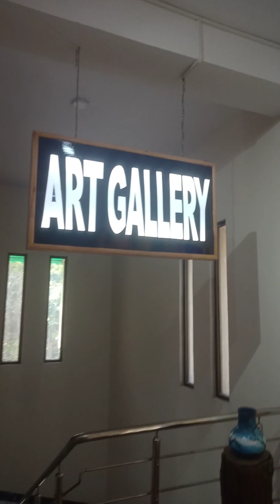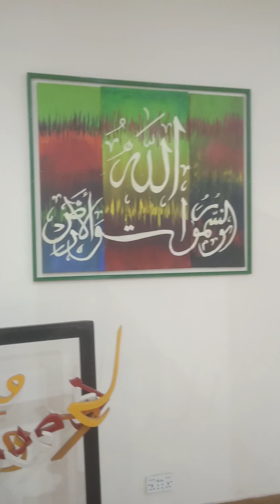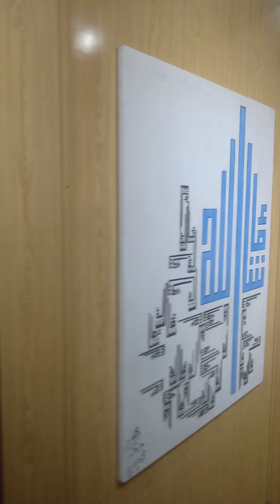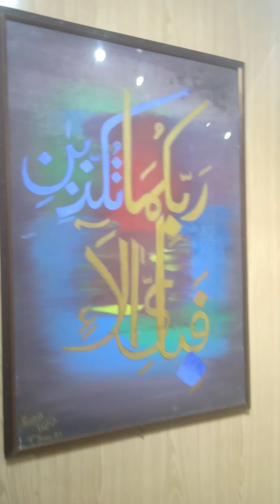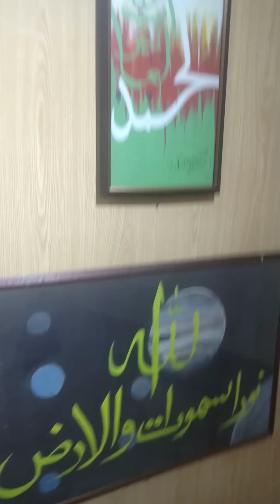3d paintings Jo aj say pehly ap na kabi nhi dekhi ho ge